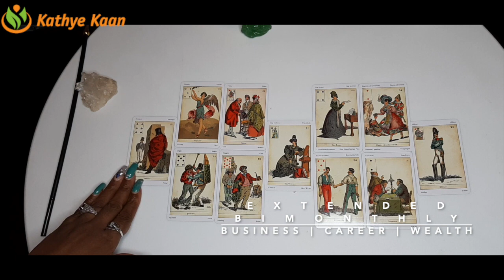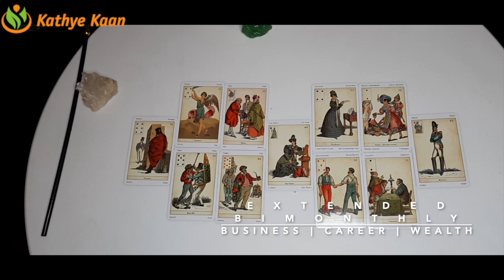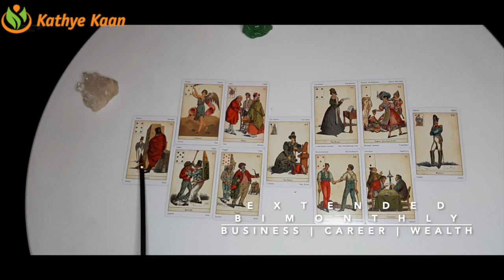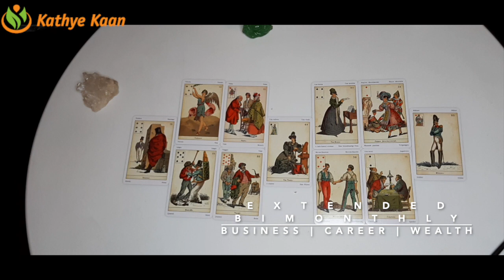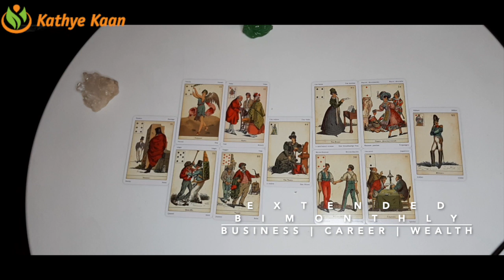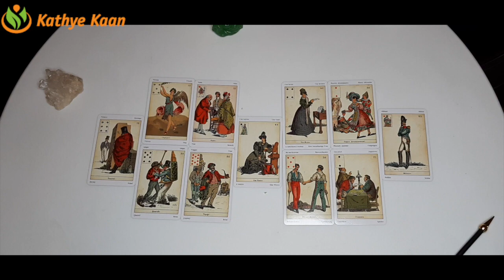OPHIUCHUS Bi MONTHLY BUSINESS CAREER FINANCE MONEY WEALTH ~ TAROT READING DECEMBER 2020💫☸️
OPHIUCHUS DECEMBER 2020 Bi-MOBUSINESS CAREER FINANCE WEALTH MONEYREADING HOROSCOPE

Kathye